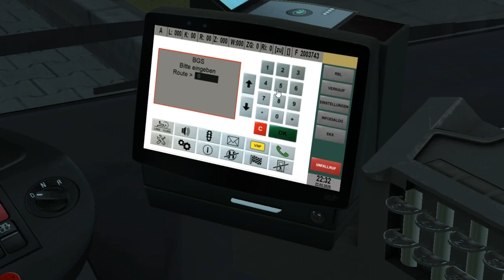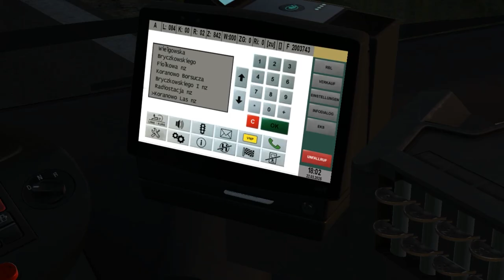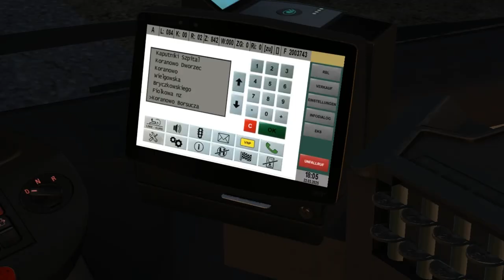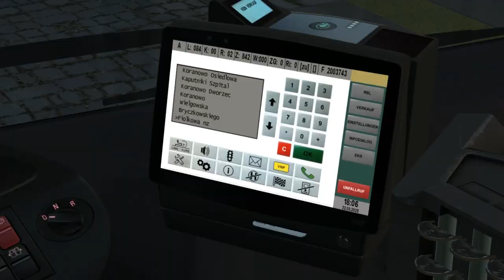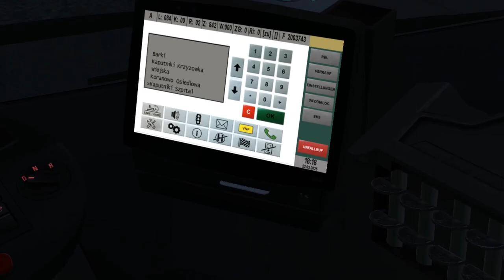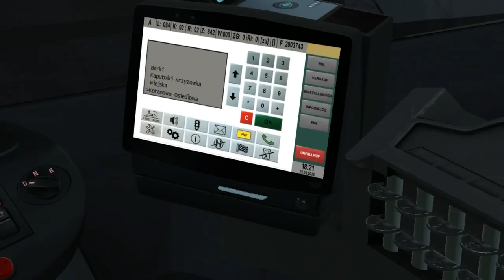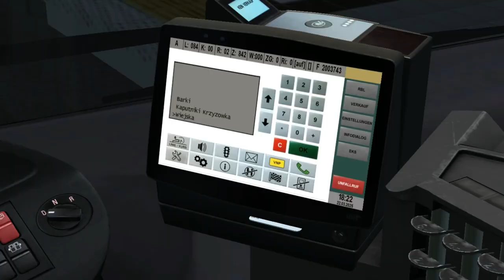MAN A37 Euro 6 '17 (2 d./ZF) on Golczewo 1.0.2; Line: 84 --- Galeria Polnoc - Barki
It's MAN A37 '17 with 2 doors & Euro 6 engine. ZF gearbox.